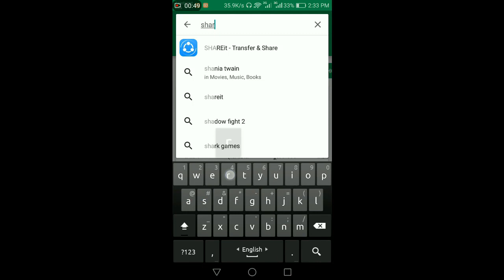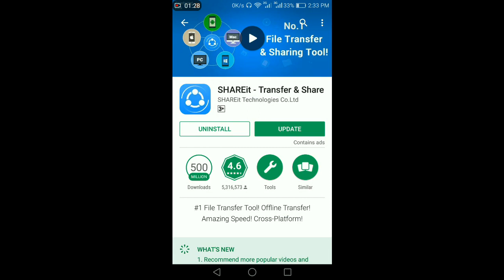How to download SHAREit | any Android mobile phone | all bangla tutorial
How to download shareit on android mobile phone.
any android smart mobile phone can download shareit and transferred any data.